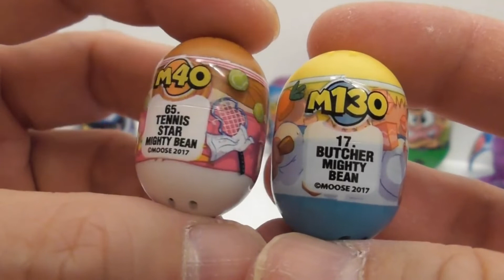Bongkar Mighty Beanz 03494+id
Bongkar Mighty Beanz 03494

Membongkar mainan kejutan Might Beanz

SEPERTI Halaman Facebook kami:
Klub Penggemar Tomica Plarail プ ラ レ ー ル